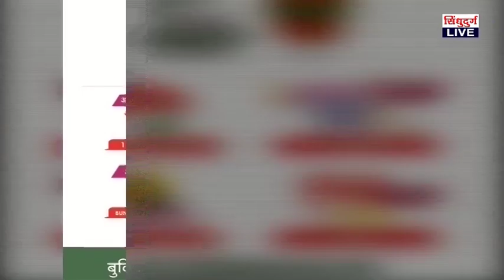मोती तलावकाठी भरली फिशिंग कॉम्पिटिशन ; जिल्हाभरातील स्पर्धकांचा उदंड प्रतिसाद